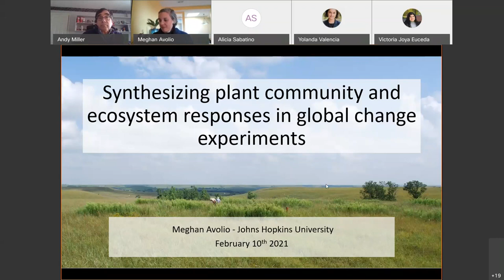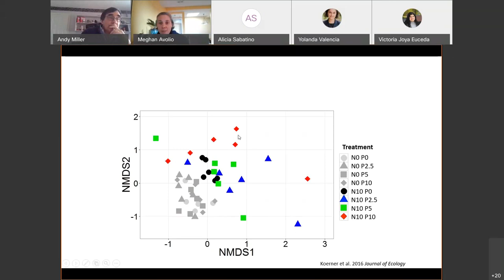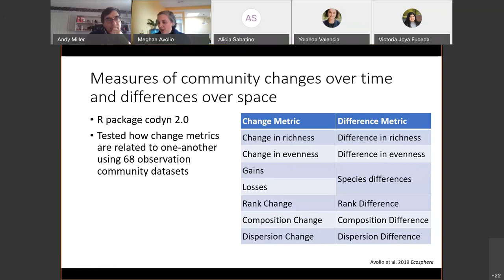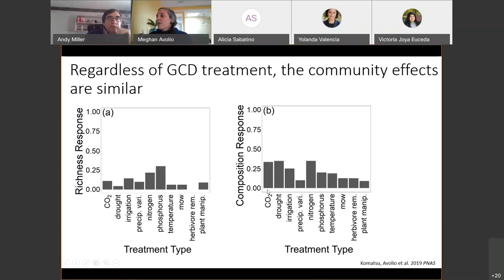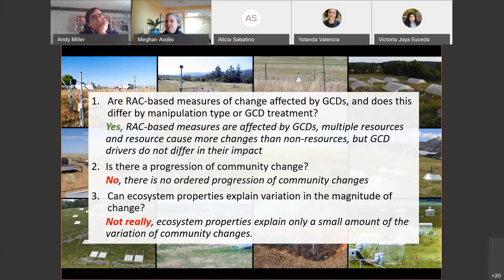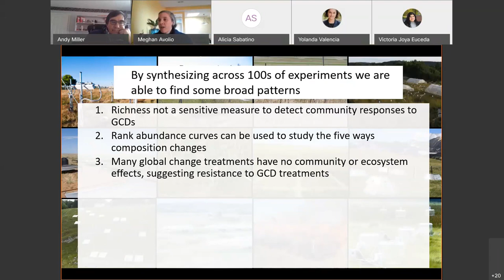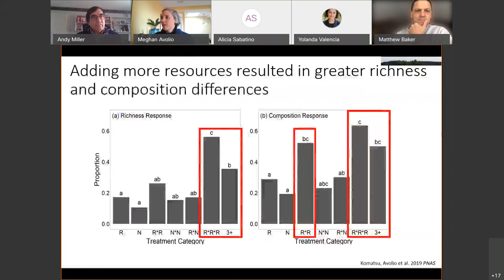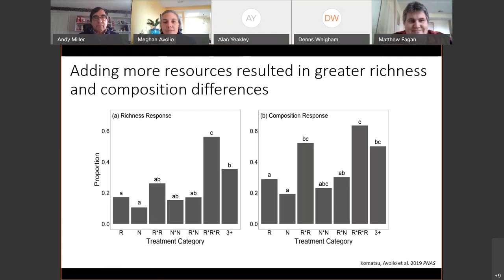GES Spring 2021 Seminar Series with Dr. Meghan Avolio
GES Spring 2021 Seminar Series

Synthesizing plant community and ecosystem responses in global change experiments
Dr. Meghan Avolio, Assistant Professor, Department of Earth and Planetary Sciences, The Johns Hopkins University